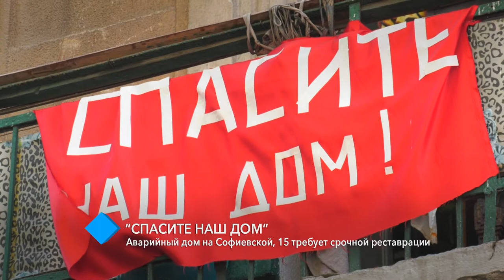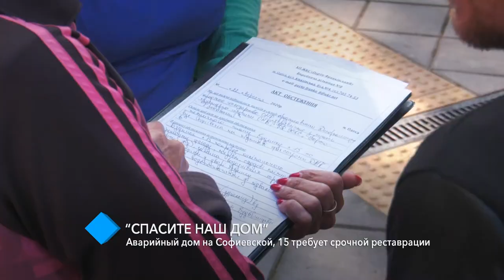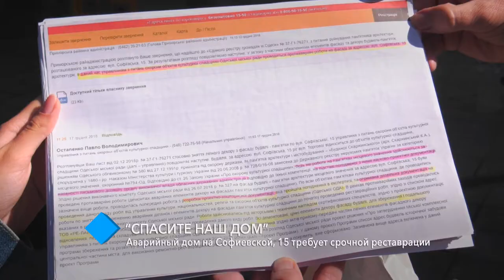“Спасите наш дом”: аварийный дом на Софиевской, 15 требует срочной реставрации